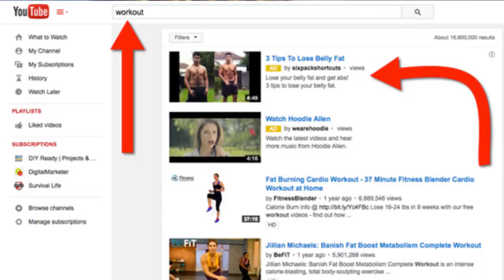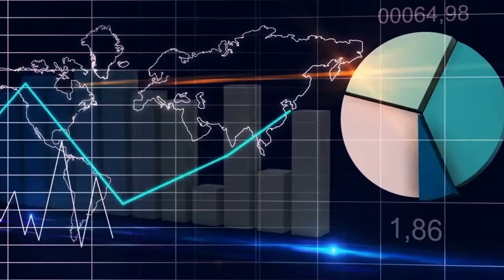5 Types of Digital Marketing | Best Digital Marketing Course for Beginners | Lesson-1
5 Types of Digital Marketing | Best Digital Marketing Course for Beginners | Lesson-1

If you want to earn money, Grow on Internet, and Boost brand awareness, it is essential to understand each type of Digital Marketing.

This video is to help you learn more about Different Types of Digital Marketing. Here, you’ll see each of the most effective types of Digital Marketing, their benefits and objectives, and when and how to use each
5 types of Digital Marketing
SEO
SEM
SMO
SMM

Hope this video helps. If you have any questions, suggestions, or feedback, do leave them down in the comments below and I'll surely get back to you. Thanks a lot for watching.